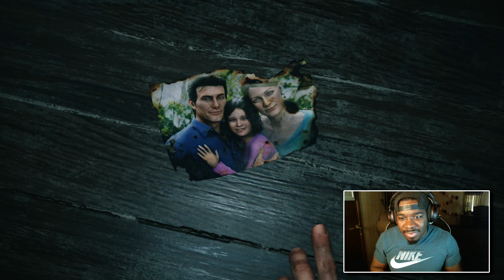Evil Within 2 Gameplay Part 1 - Guy with the Camera is Insane! Evil Within 2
Evil Within 2 Gameplay Part 1 Mission 1 of the Story for PS4, Xbox ONE, PC in HD..Evil Within 2 Gameplay will include a Review, all Mission Quests and the Ending.